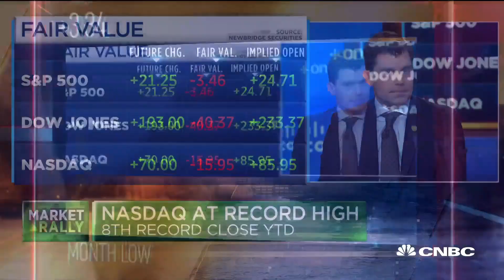Casper cuts expected IPO price range to $12-$13 a share from $17-$19 a share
Mattress company Casper reveal in an S-1 filing is now expected to price the IPO lower than previously estimated. CNBC's "Squawk Box" crew discuss.